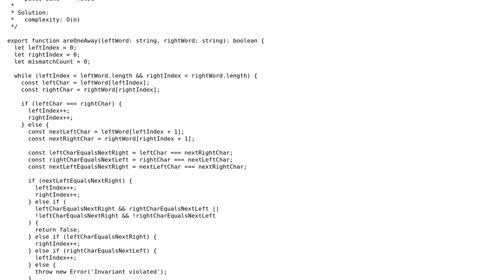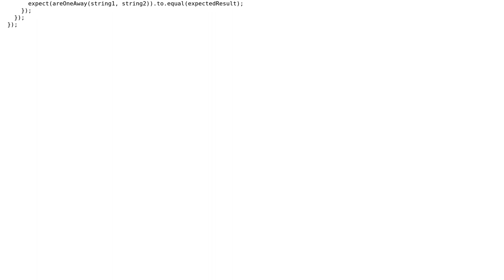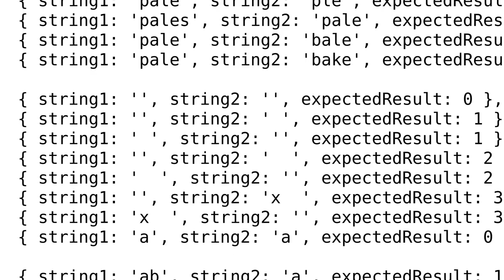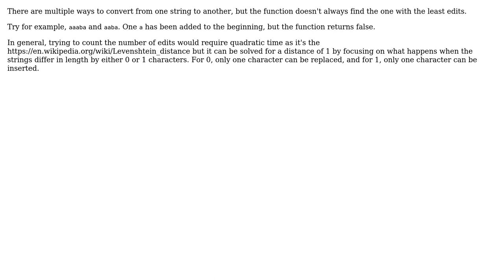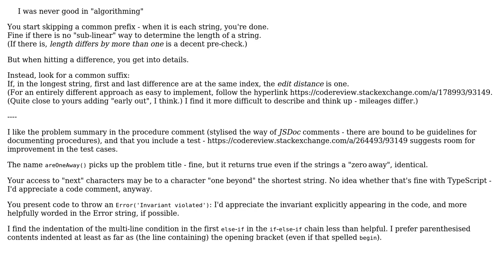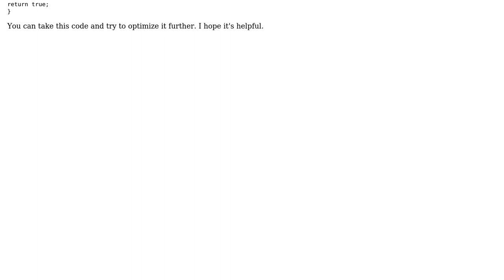Code Review: Cracking the Coding Interview: "Problem 1.5. One Away" (4 Solutions!!)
Code Review: Cracking the Coding Interview: "Problem 1.5. One Away"

With thanks & praise to God, and with thanks to the many people who have made this project possible! | Content (except music & images) licensed under CC BY-SA | Music | Images & others | With thanks to user vs_lala user Igor Soloydenko user greybeard user Gerrit0 user fgb and the Stack Exchange Network Trademarks are property of their respective owners. You are responsible for your own actions.